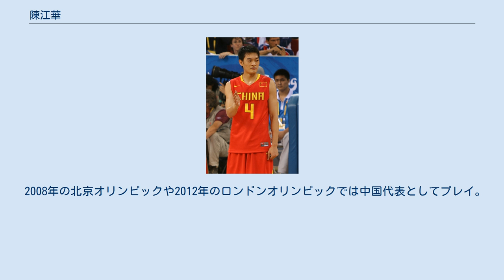陳江華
陳 江華（チェン・ジアンフア、簡：陈江华、英：Chen Jianghua、1989年3月12日 - ）は、中華人民共和国・広東省広州出身のプロバスケットボール選手である。
中国プロバスケットボールリーグCBAの広東サザンタイガース所属。
188cm、86kg。
 12歳の時上海で行われたNIKE主催の3on3コンテストで優勝。
その翌年数名の中国で同期のチームメイト達と渡米し、ダラスでプレイ、CCTVで注目される。
 14歳の時にニューヨーク・タイムズ紙の表紙を飾り、「アジア人初のガードのNBA選手になるだろう」と評された。
その後、アメリカ・バスケットボール・アカデミー(USBA)に留学。
 2005年リーボック主催のABCDキャンプに参加し、スラムダンクコンテストで優勝。
 2006年、17歳で中国A代表に選ばれ、世界選手権に参加。
同年行われたアジアジュニア選手権にも参加。
中国を優勝に導き大会MVPを受賞(日本代表との試合では、並里成らを相手に20分の出場で24点。
30点差で勝利)。
 2008年の北京オリンピックや2012年のロンドンオリンピックでは中国代表としてプレイ。